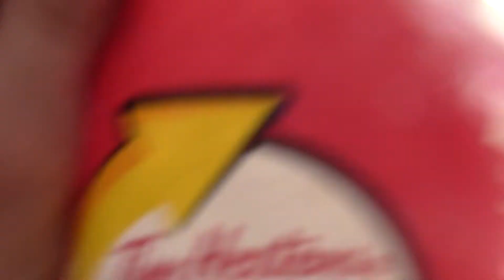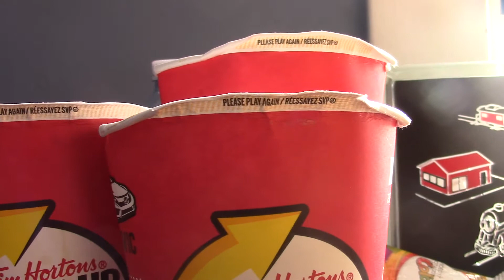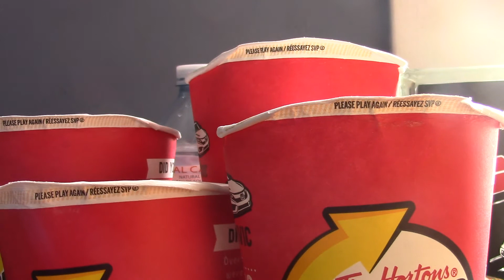Roll up the rim part 7: 4 cups NO LUCK????